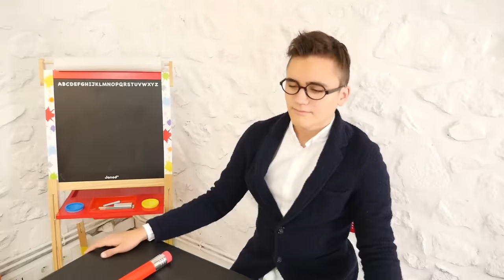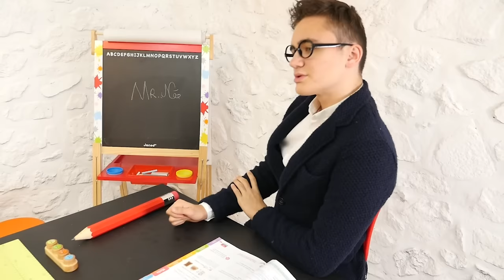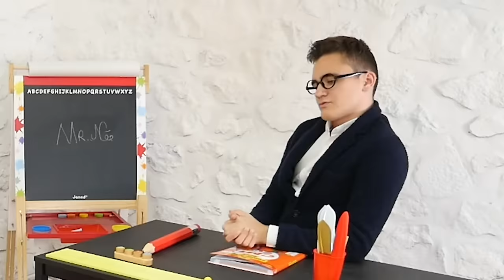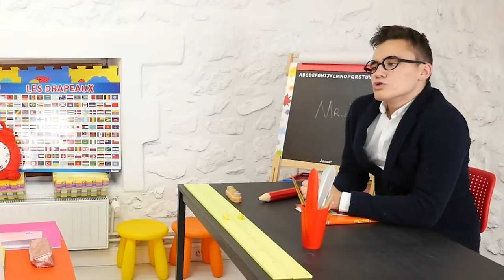NE JAMAIS MANGER EN CLASSE #2 !!! (court-métrage)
Swan a trouvé l'astuce pour manger en classe... 🍔
C'était sans compter sur le zèle de Mlle Sophie, une nouvelle élève qui a la fâcheuse tendance de tout rapporter 😂

Micro studio